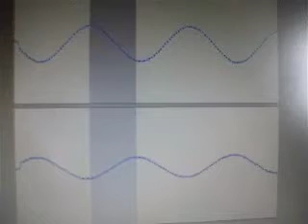video for 30 degrees 1000Hz binaural tone.MOV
binaural recording of a 1kHz pure tone 30 degrees from the listeners front center